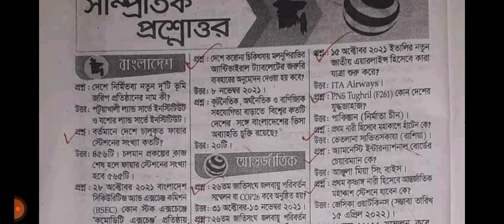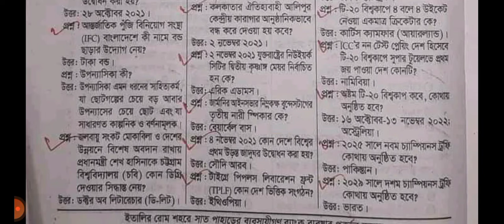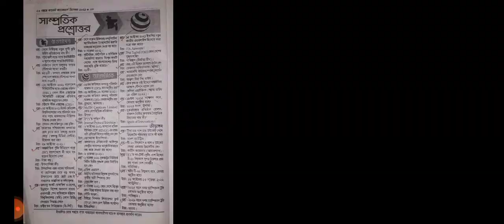কারেন্ট অ্যাফেয়ার্স ডিসেম্বর ২০২১ থেকে সাম্প্রতিক কিছু প্রশ্ন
সাম্প্রতিক
সাম্প্রতিক কিছু প্রশ্ন